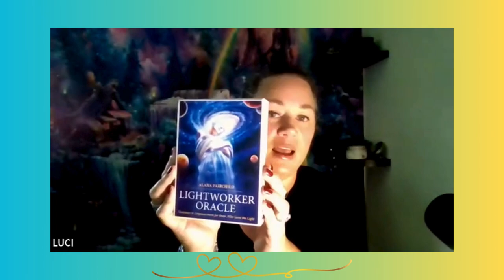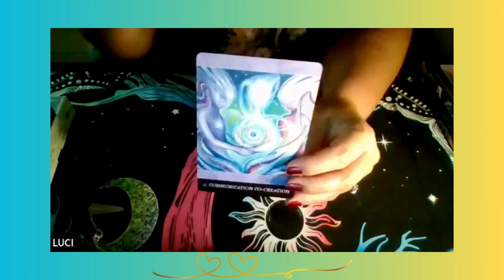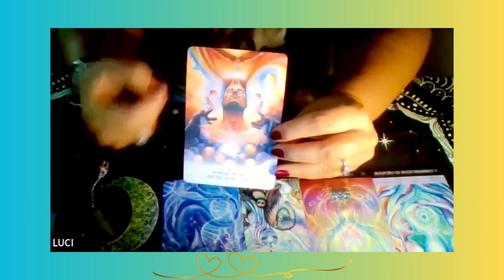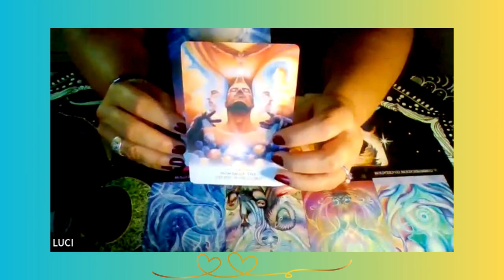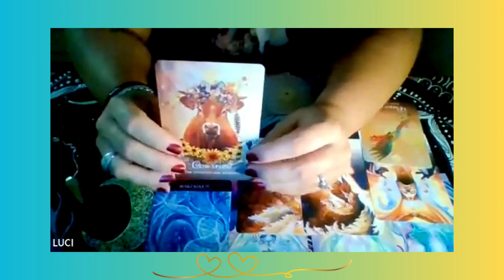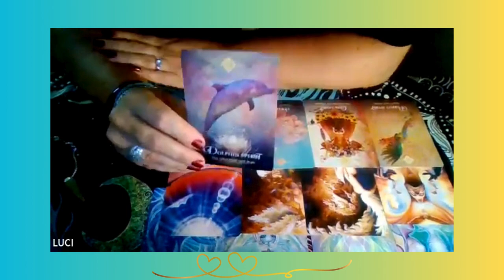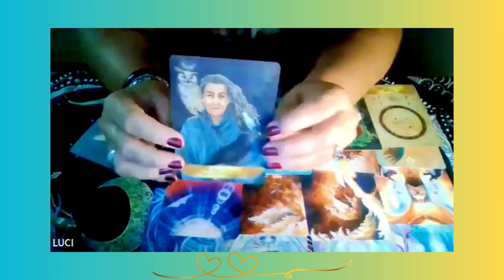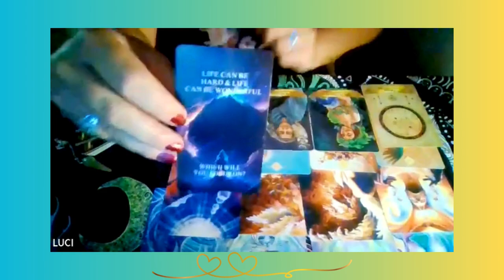Collective Oracle Reading **Source came in for direct message**